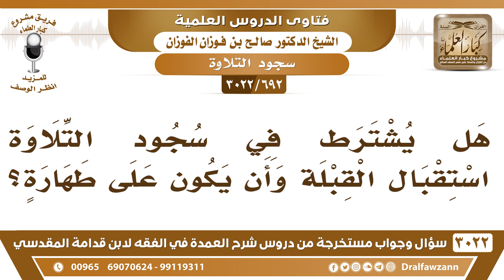[692 -3022] هل يشترط في سجود التلاوة استقبال القبلة، وأن يكون على طهارة؟ - الشيخ صالح الفوزان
-"[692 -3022] السؤال: هل يشترط في سجود التلاوة استقبال القبلة؟ وأن يكون على طهارة؟
الجَوَابُ: لا، مثل سجود التلاوة، والشكر، ما يشترط استقبال القبلة؛ لأن الصحيح أنهما ليس لهما أحكام الصلاة، نعم.
للاشتراك في قناة الشيخ صالح الفوزان

للاستفسار والإقتراحات والدعم
رئيس الفريق
لمشروع كبار العلماء